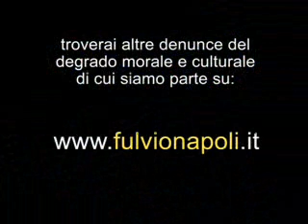neanche più in metro